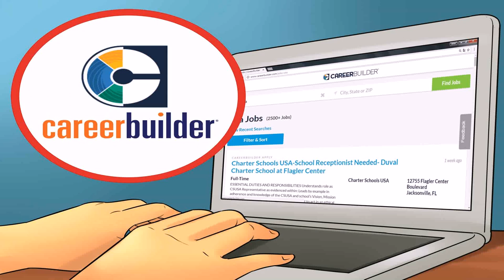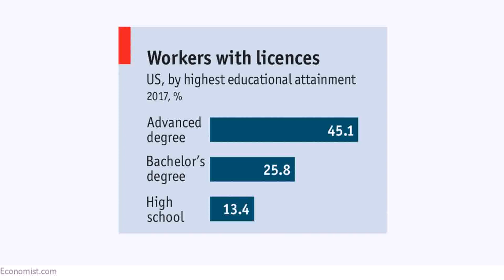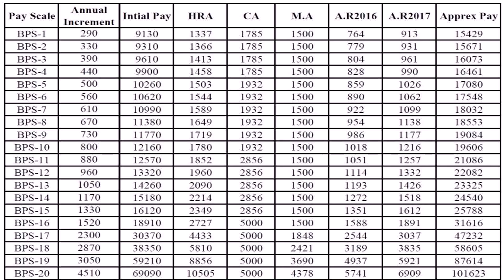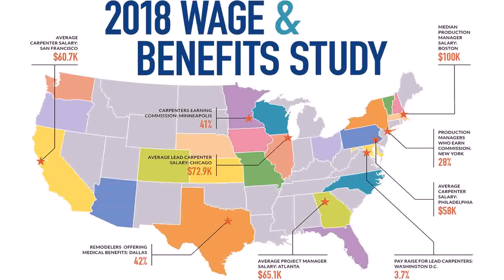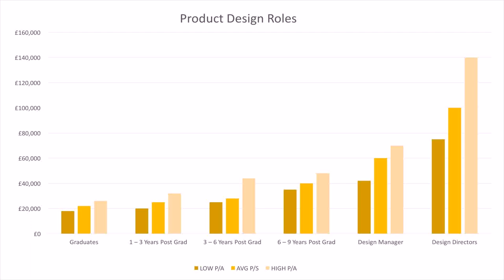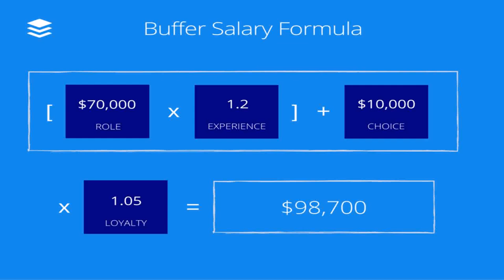Interior Designing Salary In Pakistan